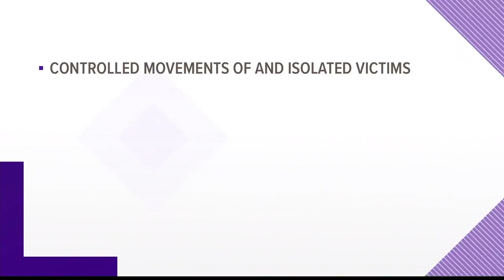NH couple accused of sex trafficking